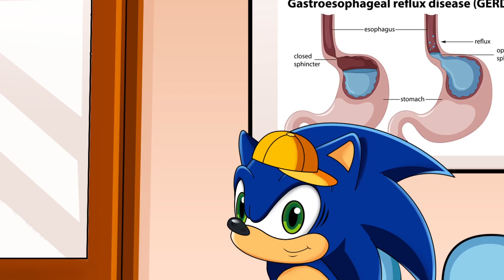Your Rich Daddy vs My Poor Daddy! Very Sad Story But Happy Ending | Mr Sonic Stories Compilation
Sonic Movie 2: Your Rich Daddy vs My Poor Daddy! Very Sad Story But Happy Ending | Mr Sonic Stories Compilation.